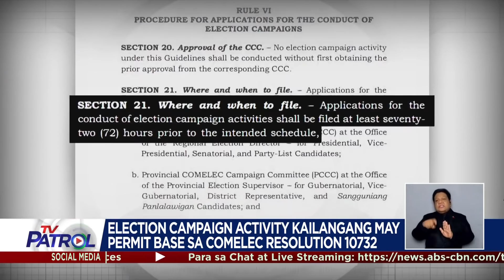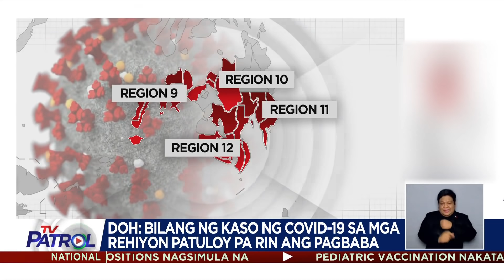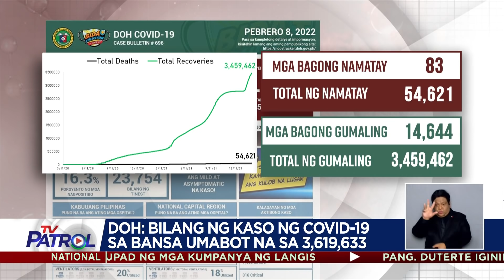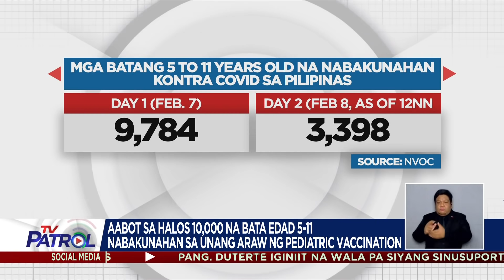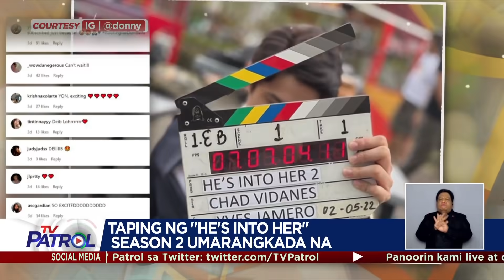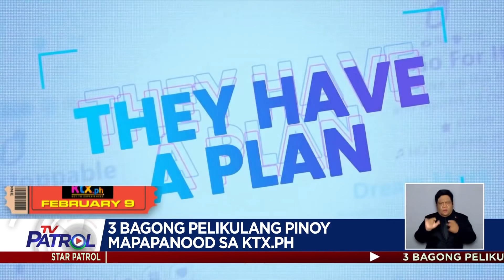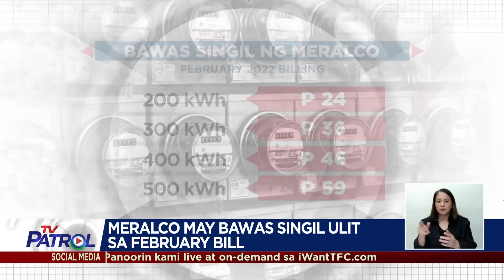TV Patrol Playback | February 8, 2022